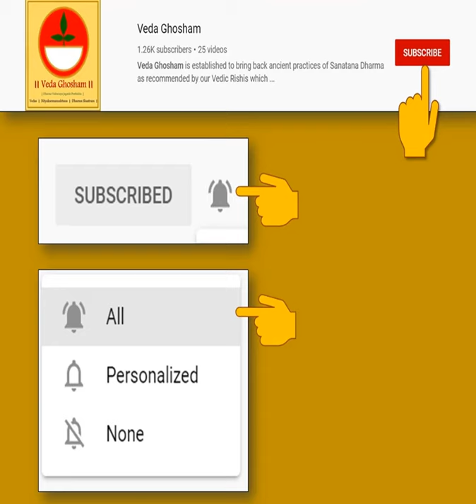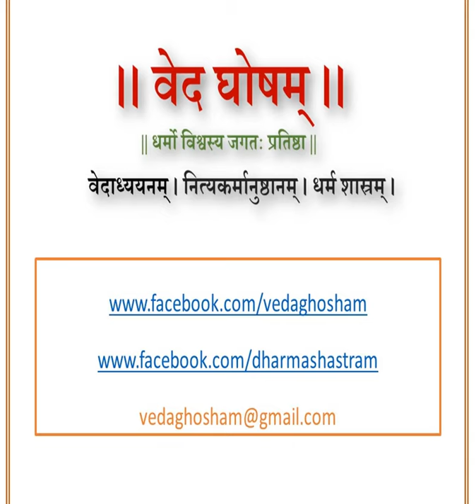ஸ்வப்ன சாஸ்திரம் பாகம் 3 -Snakes in dreams உங்கள் கனவில் பாம்பு, தேள், காட்டு பிராணிகள் தெரிகிந்றதா?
Swapna Shastram Part 3 - Do you see snakes troubling you in your dreams, following you, biting you or swallowing you? Do you see other ferocious wild animals in your sleep who disturb your mental peace ? What do their appearance in the dream actually mean to you? Listen to the video to get full insight as per our Vedic Shastras.